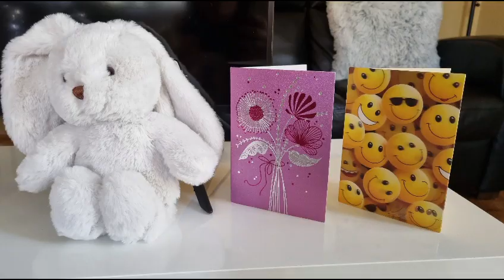Peruana en Suecia 💙💛🇸🇪 ASI CELEBRÉ EL DIA DE LA MADRE! 🔥🤪🥩😍👌🏻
Ayer celebré super lindo el Dia de las Madres! junto a mi familia 🥰❤️❤️❤️😍👌🏻
Les comparto un poco de lo mucho que hicimos jajajajj 😄😄